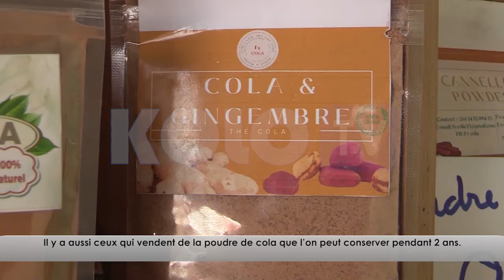ALALINO COLA DU 02 JUIN 2024 BY KOLO TV